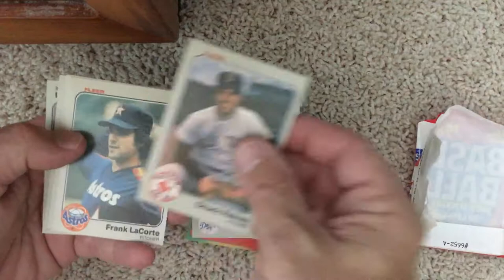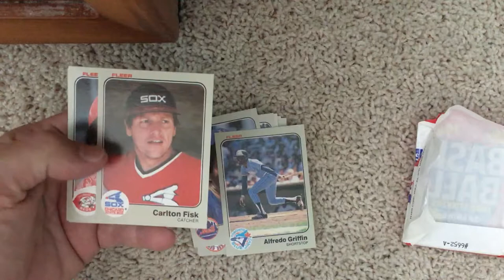1983 Fleer wax pack